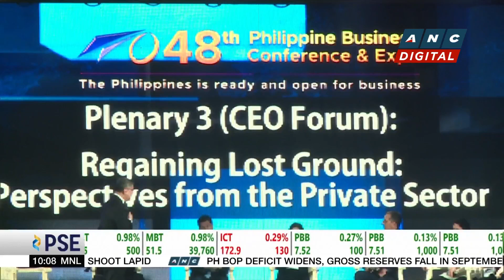Trump appears in deposition in defamation case filed by rape accuser | ANC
Rundown: Former US Pres. Trump appears in a deposition.